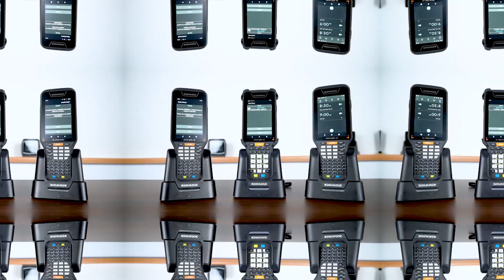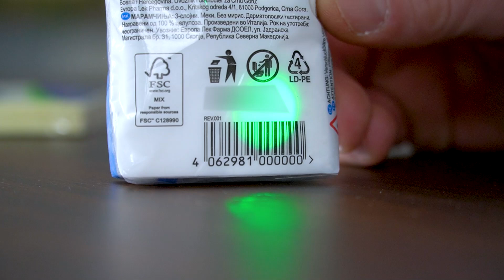Jeden skaner by odczytać wszystkie kody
Kody są obecne w zasadzie wszędzie. Każdy produkt, jaki znajdziemy w sklepie, posiada kod kreskowy. Listy przewozowe naszych paczek, dokumenty w biurach, a nawet w służbie zdrowie wiele przedmiotów jest identyfikowanych za pomocą kodów. Jednak co nam po kodzie, jeżeli nie możemy go odczytać, zidentyfikować. Do tego zadania potrzebujemy skaner, który odczyta kod, przekaże do odpowiedniego systemu, gdzie zostanie zidentyfikowany. Idealnym urządzeniem do tego zadania jest ręczny skaner z serii Quick Scan od Datalogic.